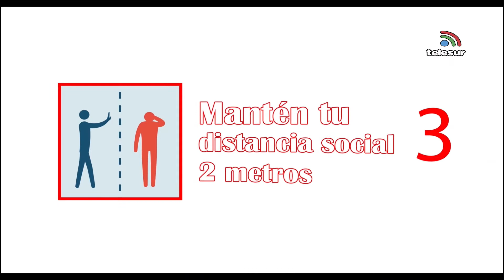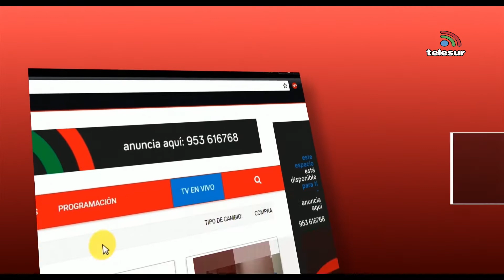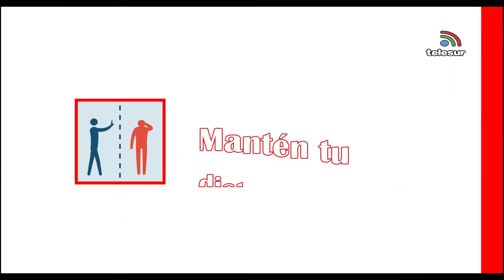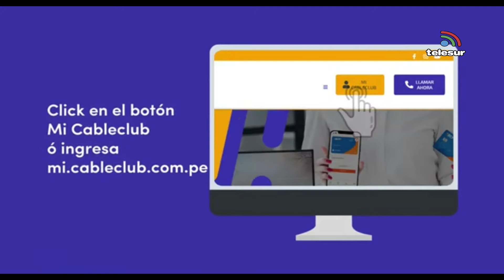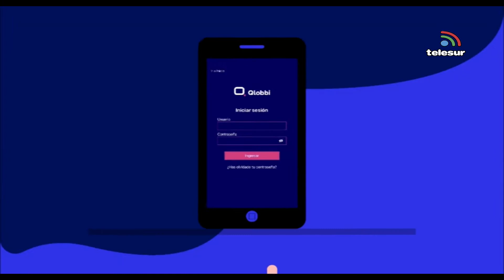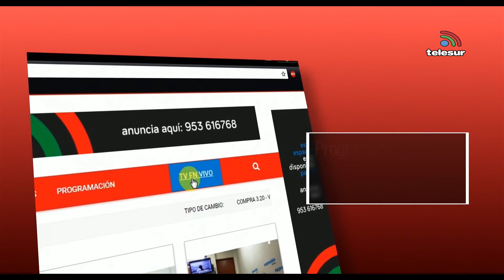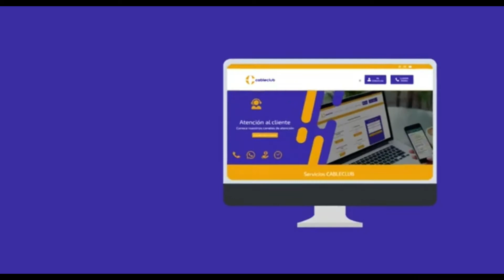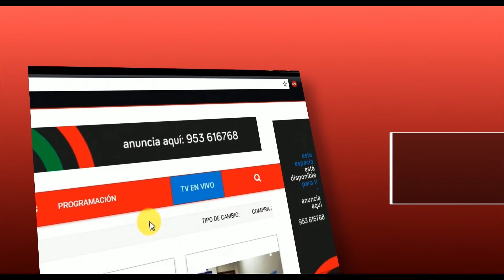NOTICIERO CENTRAL TACNA 23 marzo 2021 05 58 53 p m